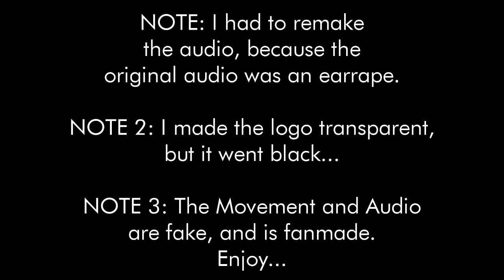Fox Classics (2000) Logo Remake (First Video of 2021)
Still no link. Sry